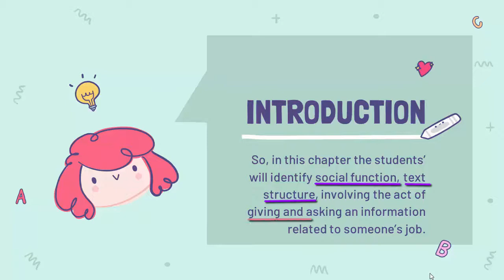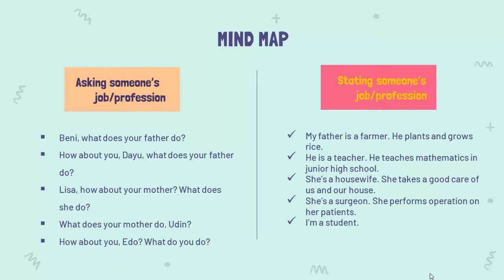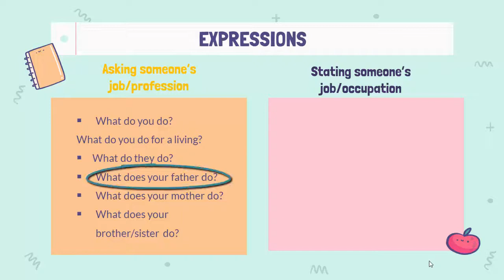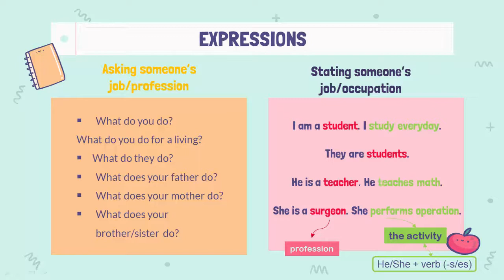MICROTEACHING ㅡ PACIFIC - Material for Teaching Practice (7th Grade: Job/Occupation)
TEACHING MATERIAL

Created by:
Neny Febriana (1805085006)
Faculty of Teacher Training and Education
English Department A - 2018

Level of Student: 7th Grade
Topic: Job/Occupation